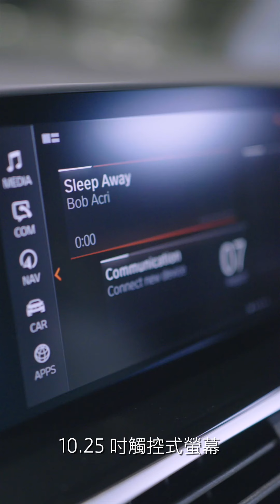【BMW夏日限定網上車展 線上直播 第二集 - 2020版本皇牌四驅THE X4】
BMW呈獻：夏日限定網上車展已正式上線，今日由BMW 產品專家為你介紹皇牌四驅SAV 2020版本THE X4的Coupé車型設計、性能表現、領先科技及車廂配備等，萬勿錯過！